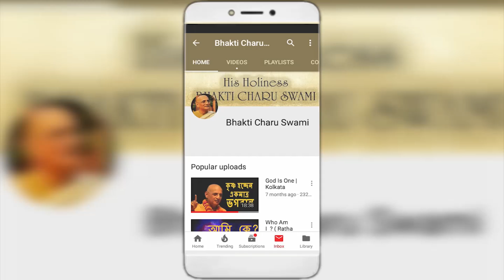Gundicha Marjan Cleaning by HH Bhakti Charu Swami Maharaja | 3 July 2019 | ISKCON Ujjain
HH BhaktiCharuSwami Maharaja personally cleaning the Temple on the occasion of Gundicha Marjan & Guiding the devotees.

*Fortunate devotees getting personal guidance of Maharaja - How to Serve Lord as a Servant.

English : Ocean of Mercy